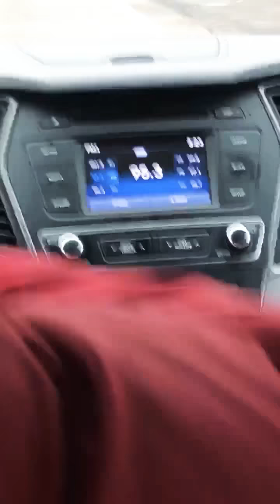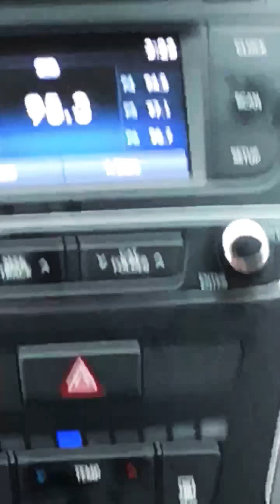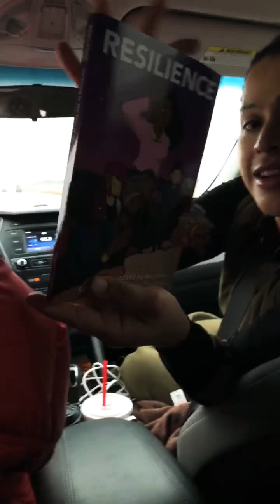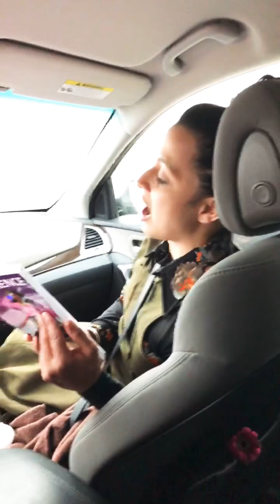Live from the Road: A Conversation with Joss Barton and Tobi Hill-Meyer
An on-the-road podcast about all things trans with Amy Heart, Tobi Hill-Meyer, and Joss Barton en route to Madison, Wisconsin. Recorded December 16, 2017.